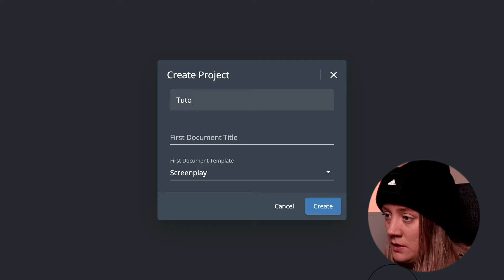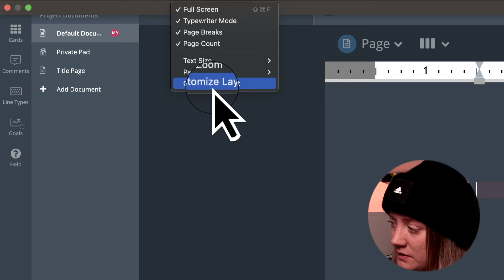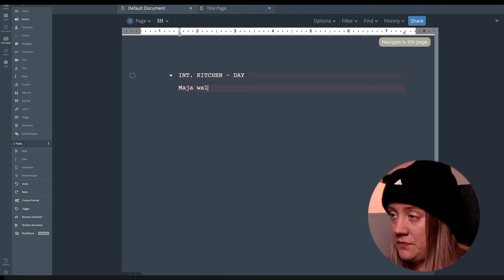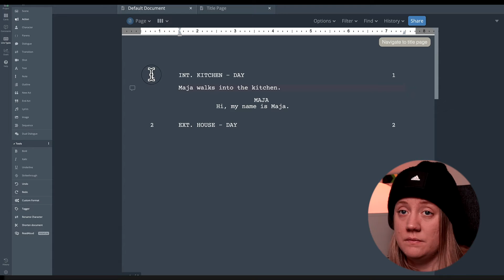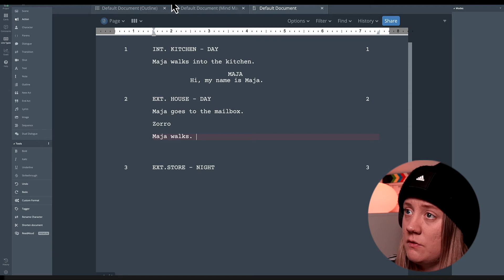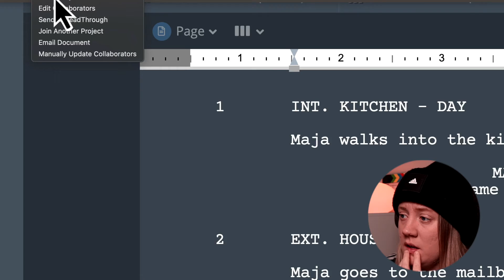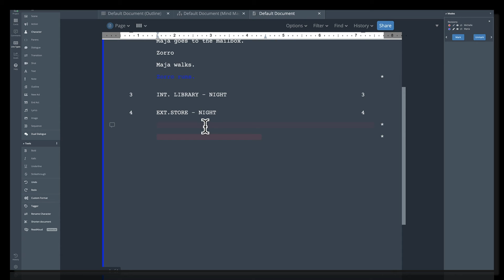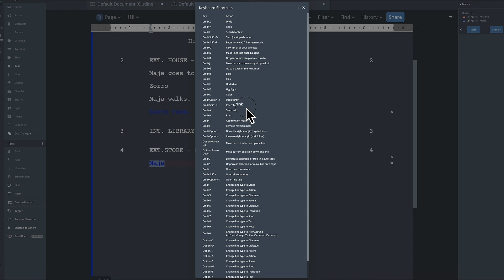WriterDuet Tutorial for Beginners: Mastering the Basics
Are you new to WriterDuet? Then this is for you! In this comprehensive tutorial we go over the basics of WriterDuet so you will be ready to write your next screenplay.